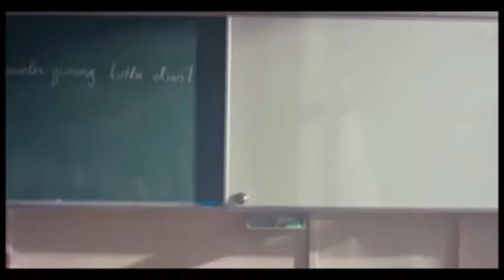ilk gün - son gün - Öğretmen...